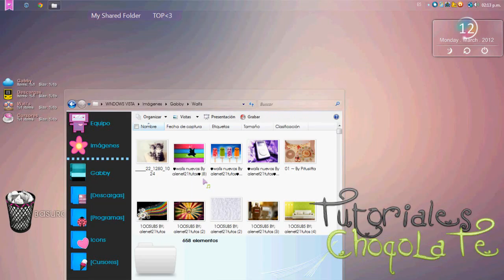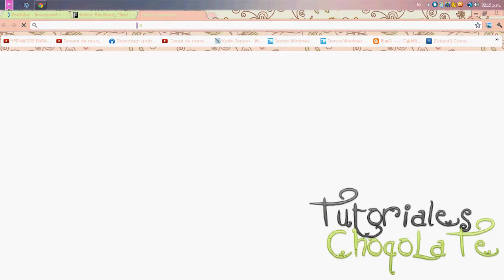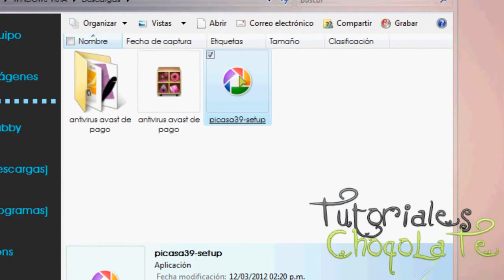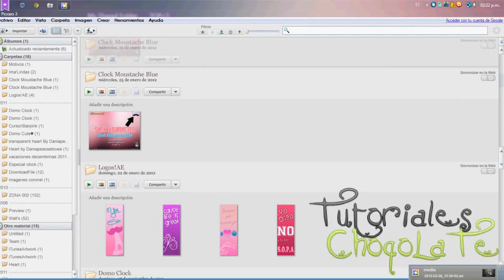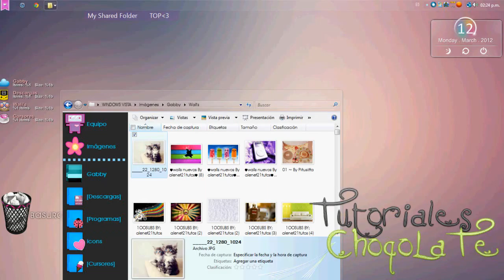[Video Basic] Descarga Picasa 3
Aqui esta el Link :DDD